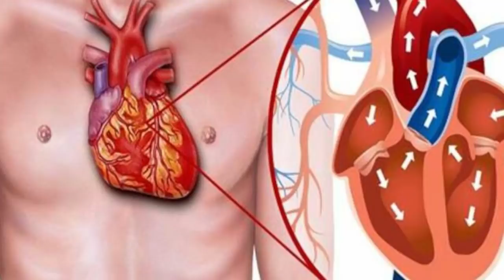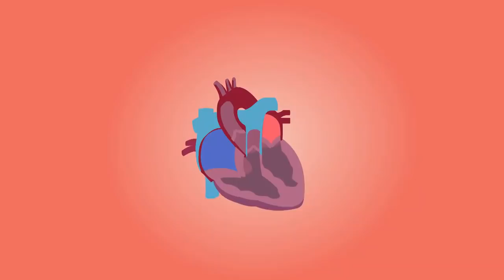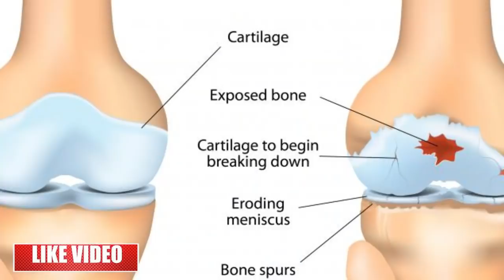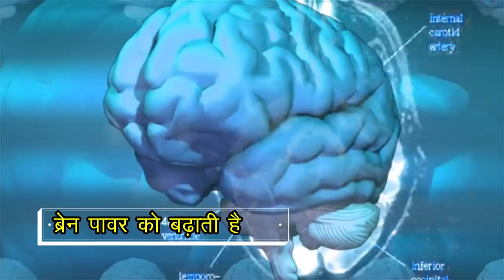ये 1काम अवश्य करें घुटने,हाथ,कमर,पैर और जोड़ों का दर्द खत्म होजाएगा इस नुस्खे से JointPain Treatment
नमस्कार दोस्तों,
1.lahsun ke fayde, raw garlic benefits
2.benefits of raw garlic, kacha lahsun khane ke fayde
3.kacha lahsun khane se kya hota hai, raw garlic benefits
4.garlic blood pressure control, Garlic benefits for back pain
5.Garlic benefits for joint pain, Garlic benefits for body pain

दिव्या शर्मा